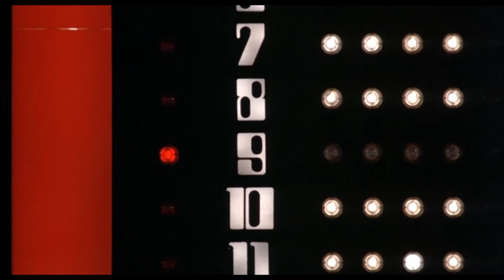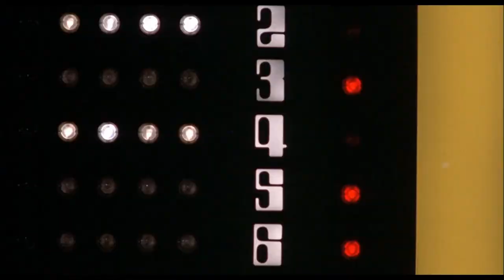Rollerball - Houston VS Tokyo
Excerpt from the movie Rollerball (1975) starring James Caan. Directed by Norman Jewison.

Check our movie talk at cineit.blog